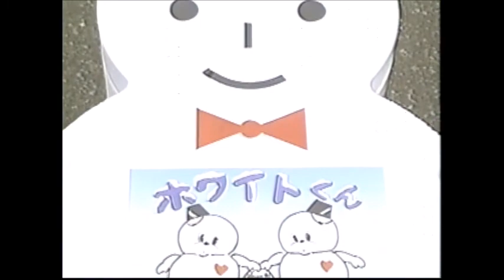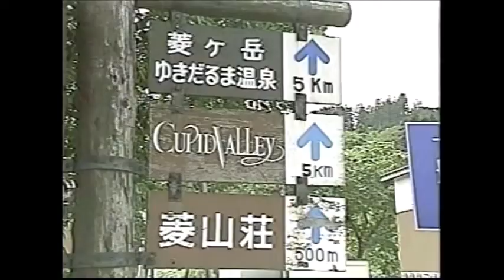【和栗五郎 津軽三味線】和栗五郎社中 津軽三味線合奏 響（CD ~和~） 尺八 津久戸章需 太鼓 桜木里佳 （画：上越市安塚区）